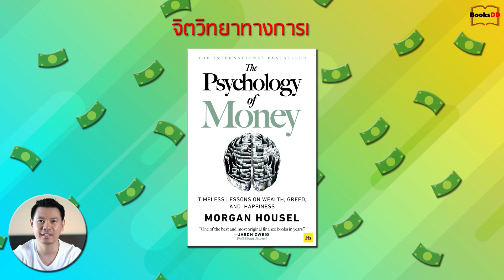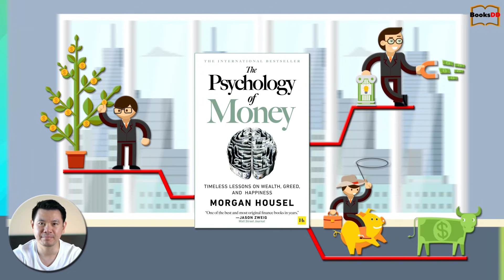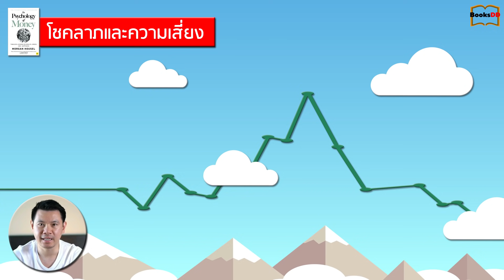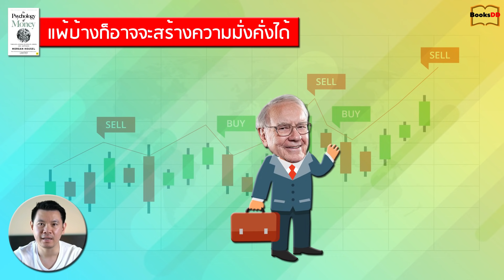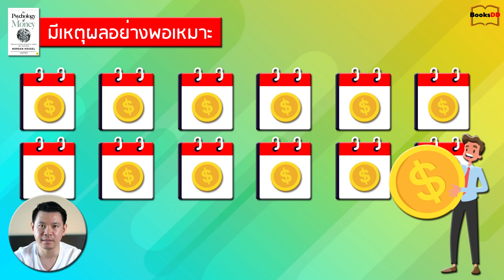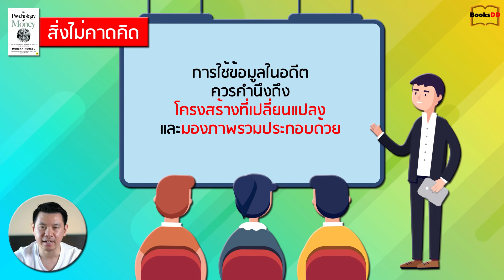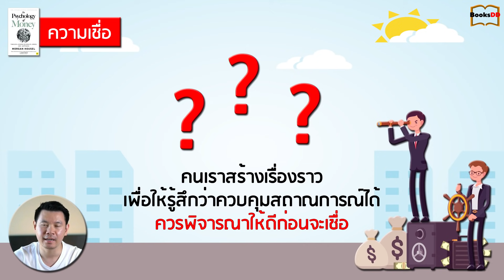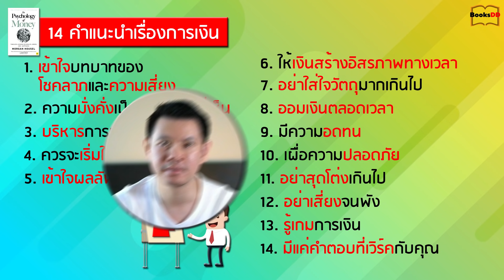รีวิวหนังสือ The Psychology Of Money | จิตวิทยาว่าด้วยเงิน บทเรียนเกี่ยวกับความมั่งคั่งและความสุข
รีวิวหนังสือ The Psychology Of Money | จิตวิทยาการเงิน บทเรียนเกี่ยวกับความมั่งคั่งความโลภและความสุข เขียนโดย Morgan Housel

สิ่งหนึ่งที่หลายๆคนคนคงอยากจะปรับปรุงในช่วงต้นปี ก็คงจะเกี่ยวกับด้านการเงิน
คลิปนี้เกี่ยวกับจิตวิทยาการเงินที่จะทำให้คุณเข้าใจและวางแผนได้ดีขึ้น
ข้อมูลด้านการเงินที่ได้ยินกันส่วนมากจะพูดเกี่ยวกับว่าจะต้องเก็บเงินเท่าไหร่หรือว่าลงทุนอย่างไร แต่ในเล่มนี้จะพูดเกี่ยวกับความสัมพันธ์และความประพฤติของเราที่มีอยู่กับเรื่องการเงินซึ่งไม่สำคัญว่าคุณจะฉลาดขนาดไหนเพราะสุดท้ายแล้วเรื่องการเงินมันเกี่ยวกับความรู้สึกมากที่สุด ฉะนั้นการศึกษาด้านจิตวิทยามีความสำคัญมาก
ในหนังสือจะพูดถึงหลายๆด้านที่จะสามารถช่วยให้คุณเข้าใจเรื่องเงินได้มากขึ้น และคุณสามารถเอาไปใช้ได้

0:00 เริ่ม
1:37 ทุกคนไม่เหมือนกัน
2:39 โชคลาภและความเสี่ยง
3:37 ความไม่พอ
4:20 ผลตอบแทนทบต้น
5:17 ความมั่งคั่งที่ยั่งยืน
6:07 แพ้บ้างก็อาจจะสร้างความมั่งคั่งได้
6:40 ความอิสระ
7:37 ความมั่งคั่งที่มองไม่ได้
8:08 การออมเงิน
8:39 มีเหตุผลอย่างพอเหมาะ
9:07 สิ่งไม่คาดคิด
10:00 ส่วนเผื่อความปลอดภัย
10:28 คนเราเปลี่ยนแปลง
11:17 ไม่มีอะไรฟรี
11:49 เกมที่แตกต่าง
12:17มองโลกในแง่ร้าย
13:05 ความเชื่อ
13:57 14  คำแนะนำ

สนับสนุนการให้ความรู้ดีๆ:

1/ สนับสนุนผ่านทางเข้าบัญชี
บัญชีธนาคารกสิกร Kasikorn Bank
สันติ โรเบิต ฟลินท์ Santi Robert Flint

2/ กดปุ่ม "ขอบคุณ" หรือ "Thanks" ใต้คลิปแล้วเลือกจำนวนที่ต้องการ

การสนับสนุนของทุกท่านจะทำช่วยให้เรามีกำลังใจทำคลิปความรู้ดีๆสู่สังคมต่อไปครับ 😀

ขอแนะนำ Storytel
เป็น application ที่ให้บริการ Audiobook และ E-Book ชั้นนำของโลก
ซึ่งมีหนังสือมากกว่าแสนเล่มให้คุณเลือกฟังหรืออ่านได้อย่างไม่จำกัดเลยนะครับ
ข้อเสนอพิเศษสำหรับผู้ติดตาม BooksDD
ดาวน์โหลดและสมัครเป็นสมาชิก Storytel
2 เดือนแรก ราคาเพียง 99 บาท! จากเดิม 149 บาทต่อเดือน
กดลิ้งค์นี้สมัครได้เลยครับ